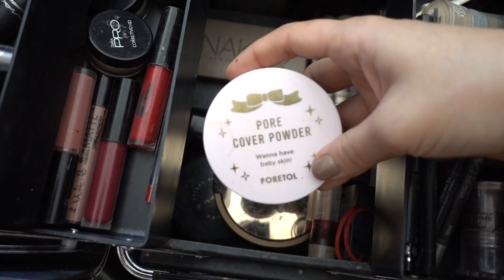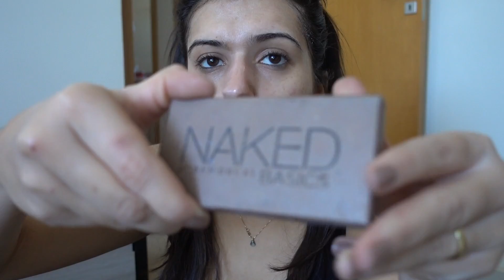TOUR MALA DE MAKES + TUTORIAL MAQUIAGEM BÁSICA - VLOG12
No vídeo de hoje mostrei como guardo minhas makes, minhas makes favoritas e também um tutorial básico de como faço a minha maquiagem. Espero que vocês gostem de conferir! Se tiver alguma dica de produto compartilha nos comentários. Vou adorar saber!

Quer começar a criar mesa posta e não sabe por onde começar? Quais itens básicos ter? Baixe o e-book GRATUITO do Vida de Casada. Preparei este material com todo carinho para vocês!